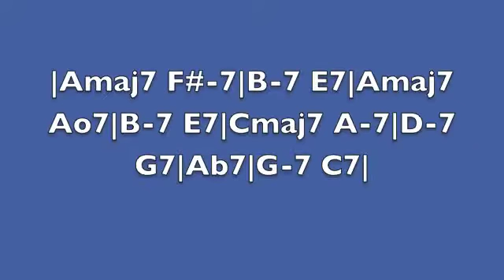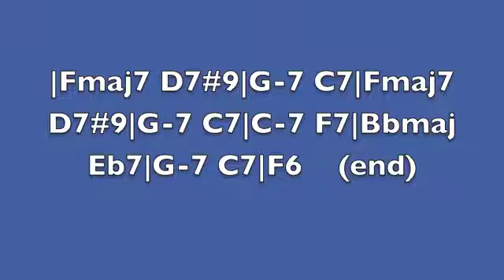"Between The Devil And The Deep Blue Sea" (jazz backing track and play along)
Just follow the chords on screen and sing or play.